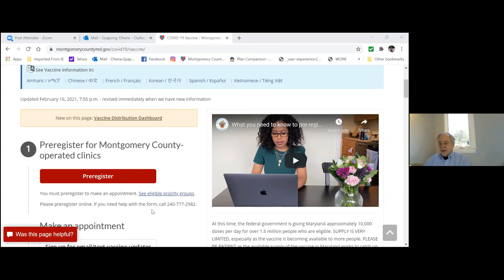County Executive Marc Elrich Media Briefing February 17, 2021